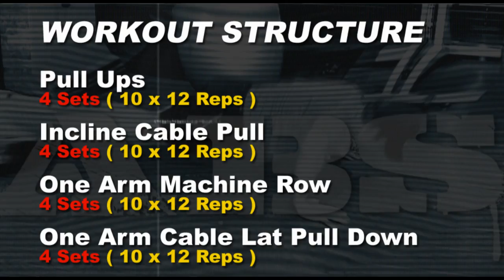How to Build a Wide Back Fast : Extreme Muscle Building Workout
Muscle building expert and top fitness model Justin Woltering shows you one insane muscle building workout to get a wide back fast!

Using powerful and unique back exercises this workout will help you develop that v-taper back that you always wanted.

So stop wasting your time with workouts that doesn't work and get onto something that will get you results now!